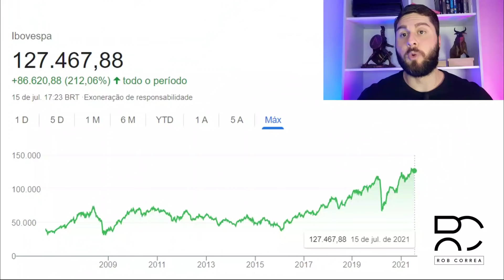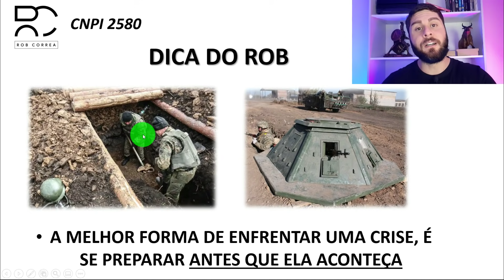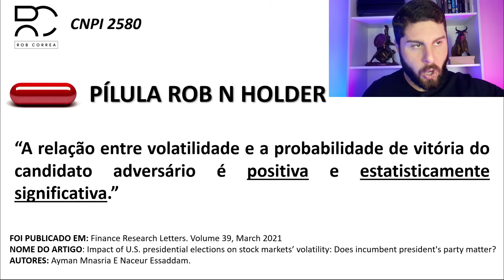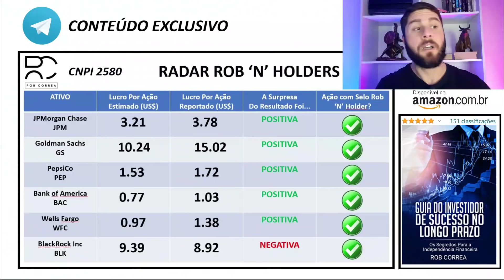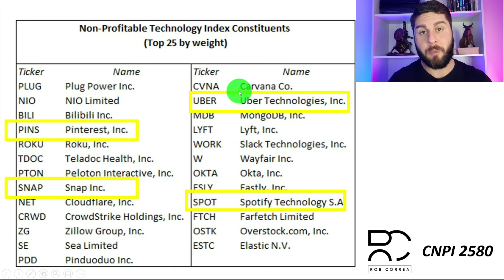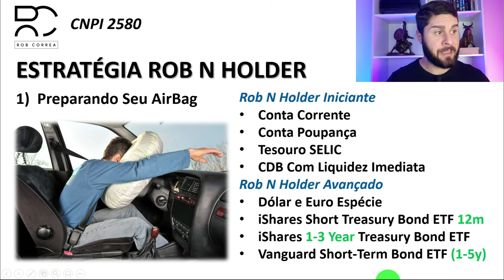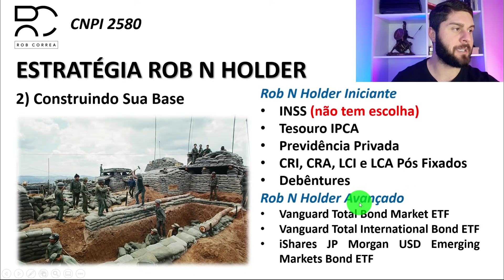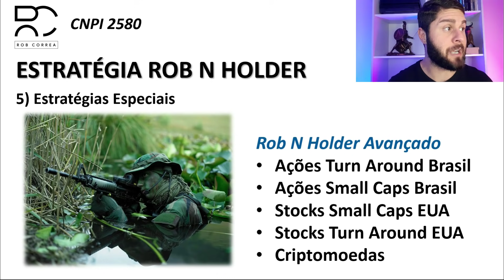NOVA QUEDA CHEGANDO? COMO INVESTIR PRA SE PREPARAR PARA A PRÓXIMA CRISE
Curso 100% Digital E Gratuito Sobre Investimentos

00:00 Senta O Dedo No Like E Se Inscreve No Canal
00:50 Ibovespa Alcança O Topo Histórico
00:56 Bolsa Americana Está No Topo Histórico
01:11 Estamos Próximos De Um Crash Na Bolsa De Valores?
02:19 Bolsonaro x Lula Em 2022 Vai Derrubar A Bolsa?
04:03 A Bolsa De Valores Está Cara Hoje?
06:02 Onde Existe Uma Bolha Na Bolsa De Valores?
07:22 Como Se Preparar Para A Próxima Crise
12:33 Curso 100% Gratuito Sobre Investimentos